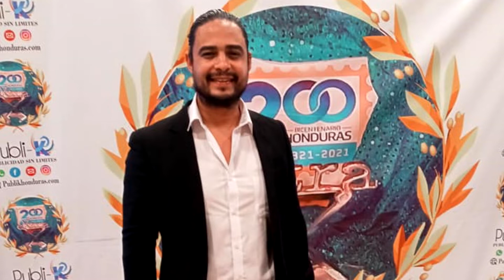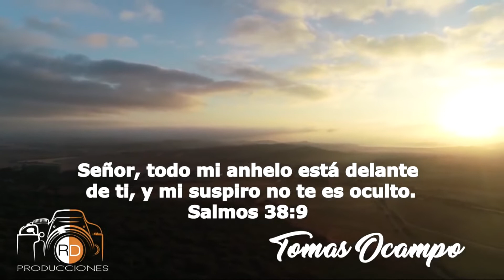PUMA RADIO - COMO NACE RD PRODUCCIONES